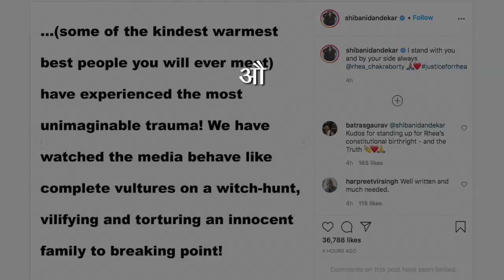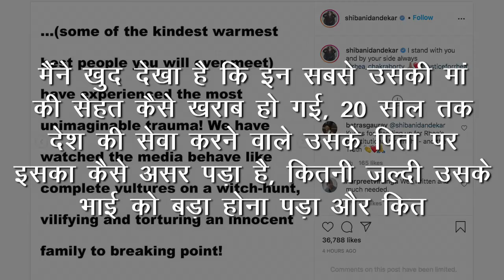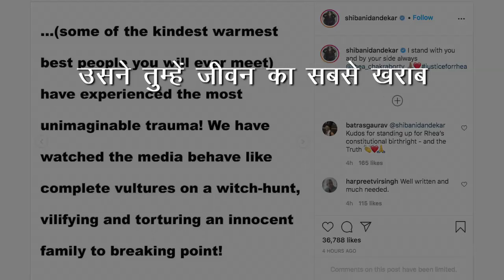Sushant केस में Rhea Chakraborty के समर्थन में आगे आई Shibani Dandekar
अभिनेत्री  शिबानी दांडेकर  सुशांत केस में रिया चक्रवर्ती के समर्थन में आगे आई हैं उन्होने इंस्टाग्राम पर एक उनके लिए एक लम्बा नोट लिखा है।

उन्होने लिखा।